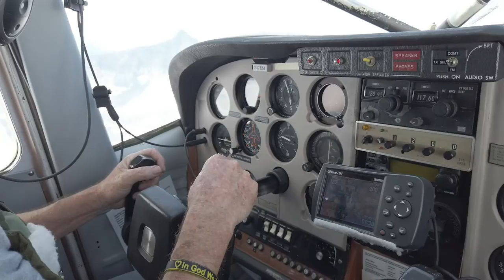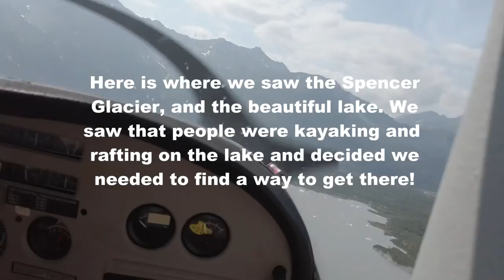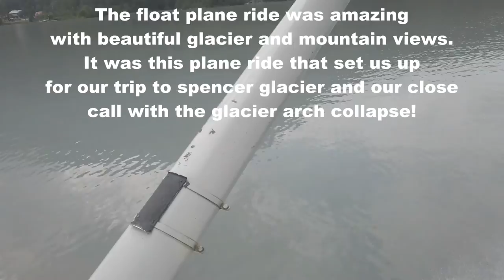Float Plane Ride Over Alaska Glaciers | Spencer Glacier | Moose Pass, AK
Staying in next to the lake in Moose Pass Alaska, we got to watch float planes taking off and landing throughout the day. One day we got curious and called up the plane service and got ourselves booked for a flight just 15 minutes later! Ava was too scared to come with on the plane so I took Aria with. Andrew Hooper and his eldest son Corbin came a long too. We got to see such beautiful glaciers high in the mountains. It was amazing. It's also how we found Spencer Glacier and got the idea to take a trip out there and do some kayaking. Where we experienced the glacier calving right in front of us.